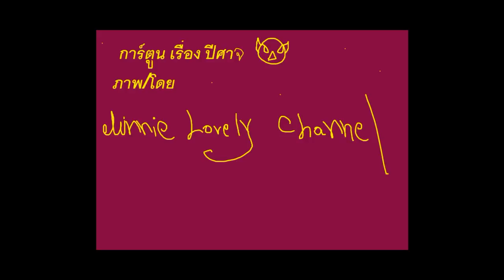การ์ตูน my little pony เรื่อง ปีศาจ minnie:)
หวังว่าทุกคนะไม่เบื่อนะคะ 555+ เฮ้อกว่าจะทำเสร็จ.